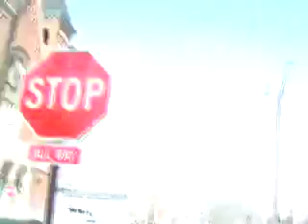In formation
Video for Installation.
Original sound & video.